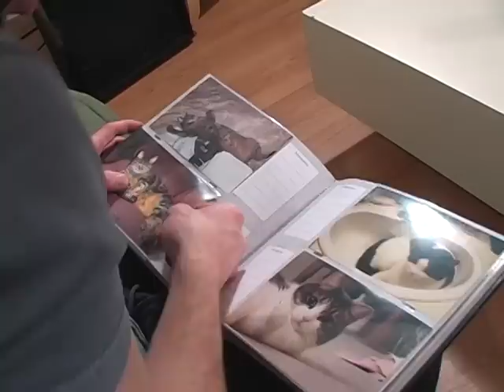Angelo Lamothe - les Chats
Passion pour les chats - Angelo Lamothe